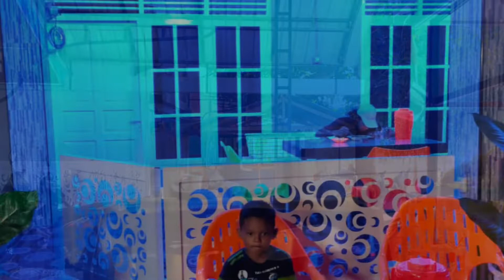lezatnya Mie Aceh Lampupok